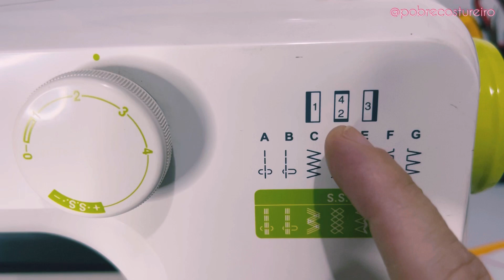CASA DE BOTÃO FÁCIL NA MÁQUINA DE COSTURA DOMÉSTICA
Hoje vamos aprender juntos a fazer caseado na máquina de costura mecânica Elgin Trendy.

Seja bem-vindos 🥰